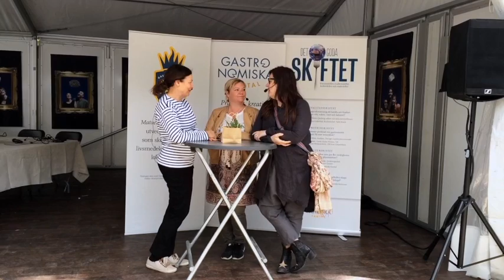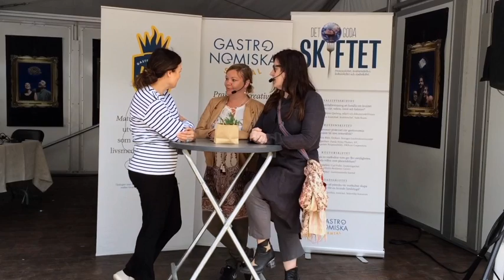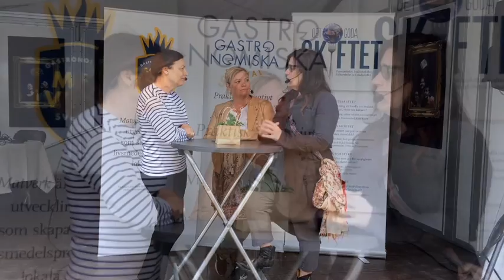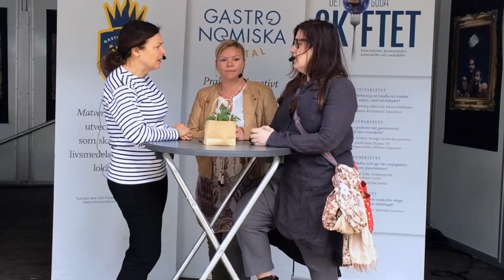Maja Berthas & Anette Rosvall om hur kvinnor ska lyftas i Stella-priset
Var är kvinnorna i matbranschen? Jodå, de finns, men de syns inte på samma självklara sätt som männen. I januari kommer Stellapriset att delas, jurys för de olika nomineringarna är redan klara. Vill du nominera någon – kolla hemsidan stellagalan.se